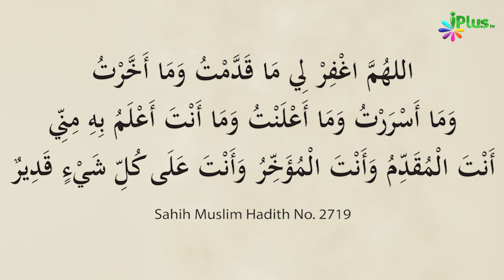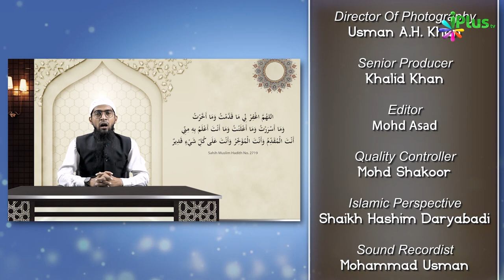Har Tarah Ke Gunahon Se Maafi Ki Dua | Dua Series 23 | Shaikh Khalil Ur Rahman Sanabili | iPlus TV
UPI : donateilm@icici